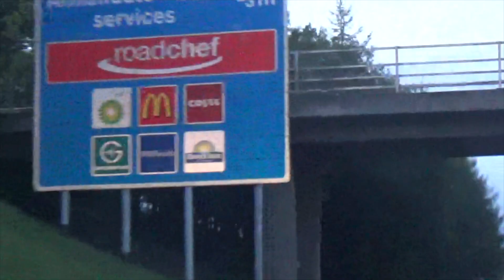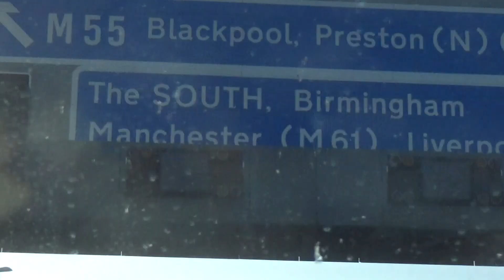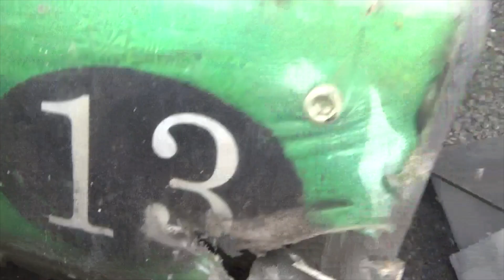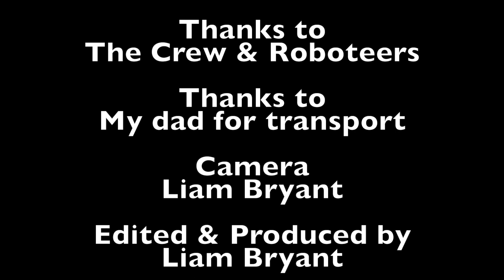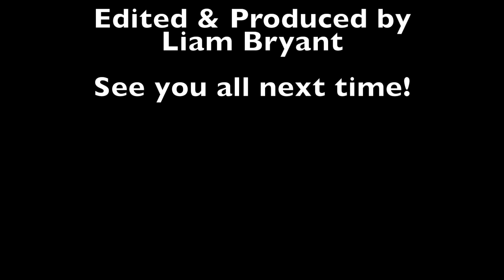RoboNerd 2023 - Best bits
A compilation video I made of the footage I filmed at the brilliant RoboNerd 2023 event at the Gatehouse event in Wolverhampton, which this year was organised by Jamie McHarg of Team Coyote. It featured demonstrations from Lego Robot Wars, beetleweights & antweights, football for the beetleweights, games for the antweights and a robot quiz as well as the main display area featuring life-size replicas of the Robot Wars house robots and also robots that had taken part on TV Shows such as Robot Wars, Battlebots & King of Bots

Overall a really brilliant day and one I can't to come back to in the future :)